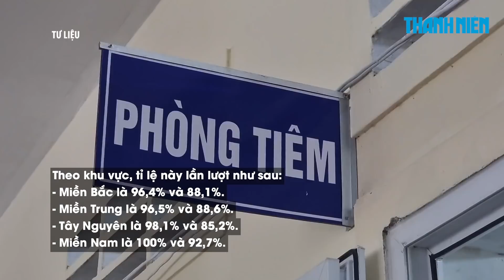Hơn 90% người trưởng thành ở Việt Nam đã tiêm 2 mũi vắc xin Covid-19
Bộ Y tế cho biết trong tổng số 192 triệu liều vắc xin phòng Covid-19 đã tiếp nhận, Bộ Y tế đã phân bổ 113 đợt với tổng số 176,8 triệu liều; cả nước tiêm hơn 152,8 triệu liều, trong đó có hơn 4,5 triệu liều mũi 3.

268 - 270 Nguyễn Đình Chiểu, Phường Võ Thị Sáu, Q.3, TP HCM